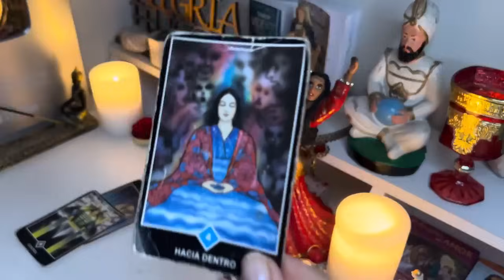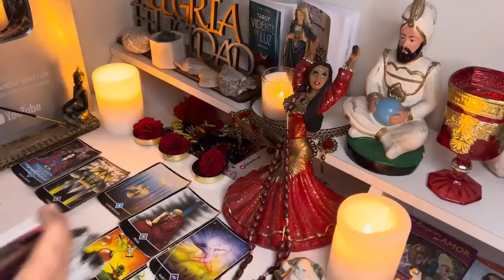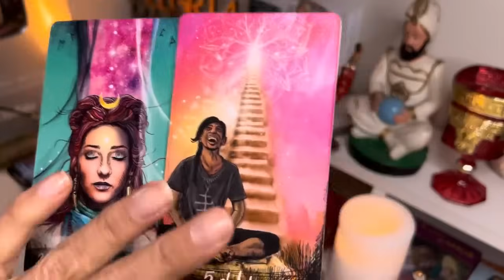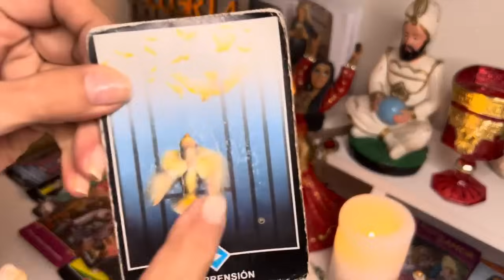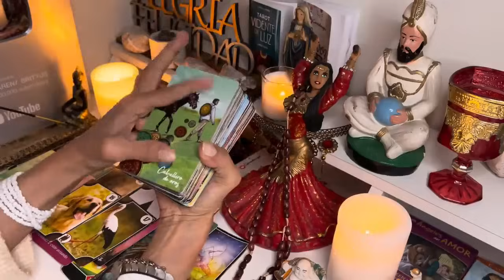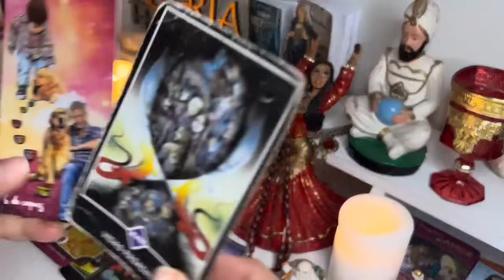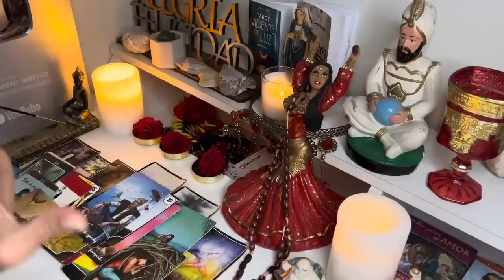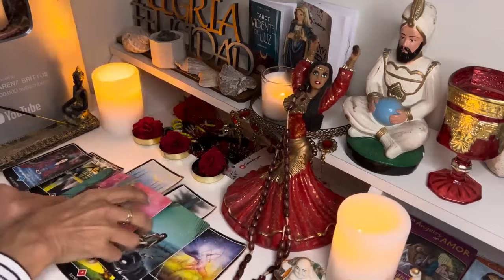Capricornio 🔮 PREPÁRATE PORQUÉ ALGO GIGANTE TE VA A PASAR! Y CALLARÁ LAS CRÍTICAS DE TODOS ♑🔥🌎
Macarena